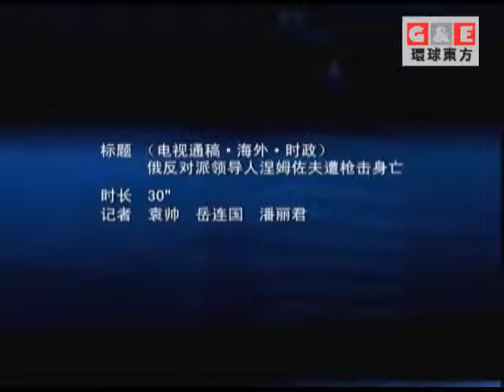遼寧撫順頒獎"百姓雷鋒"丨環球視野 環球東方